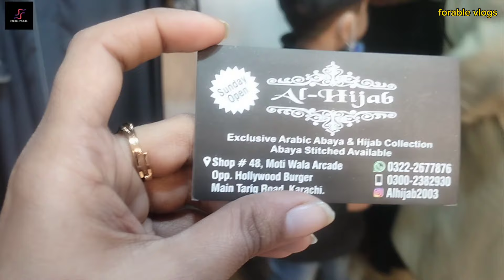Dubai Abaya sale price Karachi market | whole sale Abaya Karachi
abaya
abaya online
abaya designs
white abaya
abaya designs 2023
luxury abaya
abaya sleeves design
abaya hijab style
abaya wholesale market in karachi
abaya new design
burqa
abaya haul
abaya collection
cheapest abaya shop
reasonable abaya
new trendy abaya
hijab
hijab style
hijab trending collection
scarf
head scarf
butterfly abaya
coat burqa
plain black abaya
irani abaya
brown abaya
abaya clothing
burqa shops near mecloth
abaya collection
dubai abaya
trendy abaya collection 2024
hand work abaya collection 2024
simple model abaya collection 2024
abaya design
abaya designs
latest abaya designs
abaya collections
amis abaya collection
new collection abaya
latest new abaya collection
embroidered abaya collection
simple model abaya collection
latest printed abaya collection